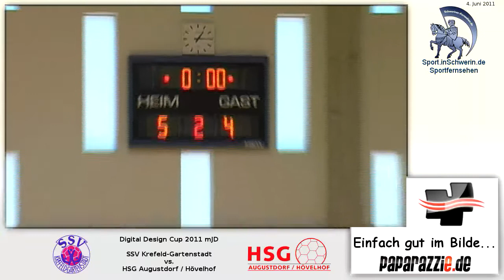Digital Design Cup 2011 mJD 9:10 SSV Krefeld-Gartenstadt vs. HSG Augustdorf / Hövelhof